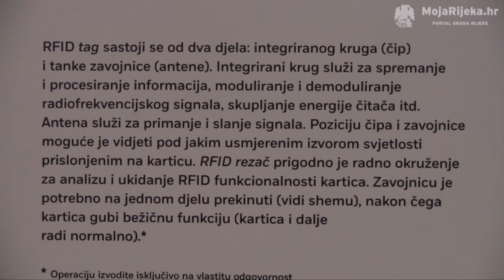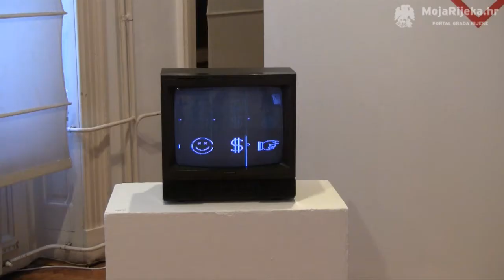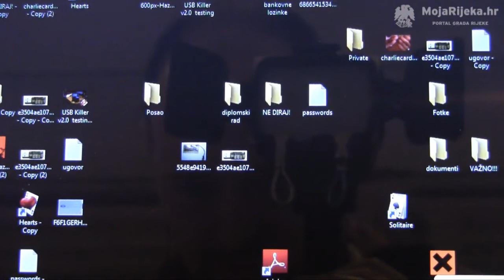MojaRijeka.hr - Objekti opasnih namjera